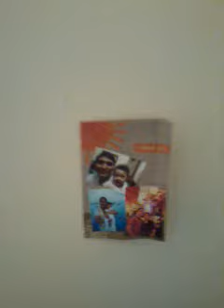My house in dubai